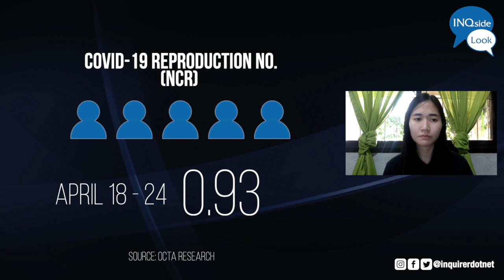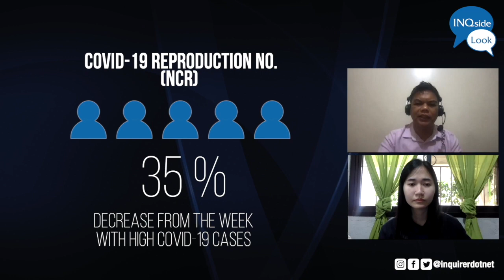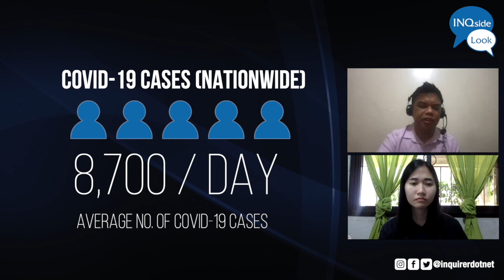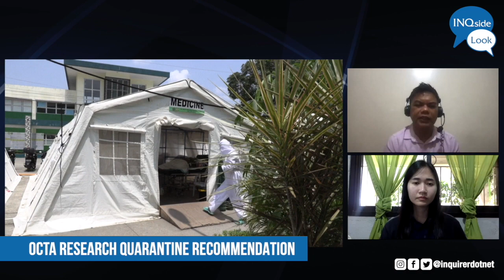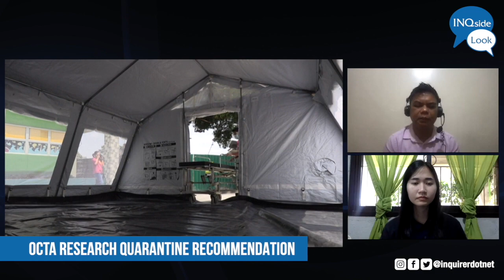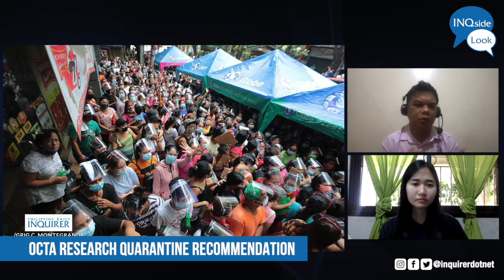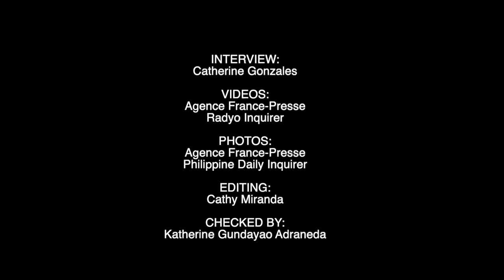INQside Look with Dr. Guido David of OCTA Research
Nationwide COVID-19 cases remain on the rise as the disease continuously devastates the Philippine economy even if recent data suggest a decreasing number of fresh infections.

In this episode, INQUIRER.net speaks with Dr. Guido David of the OCTA Research to help us understand the latest figures and trends on the COVID-19 situation in the country.